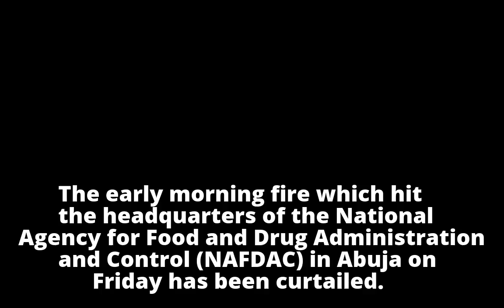NAFDAC Headquarters Hit By Early Morning Fire